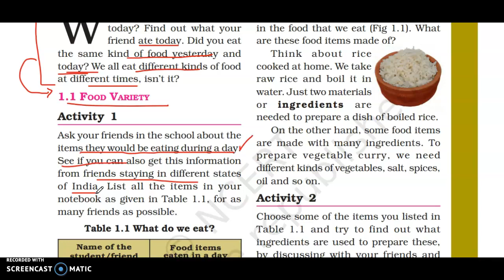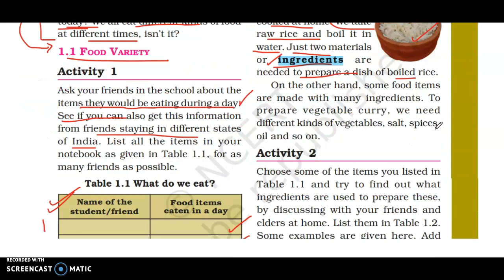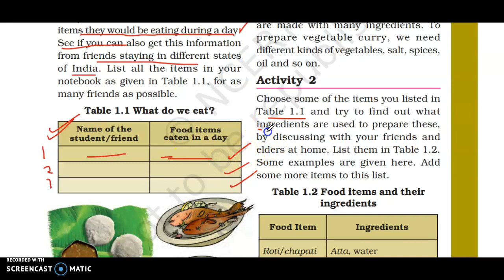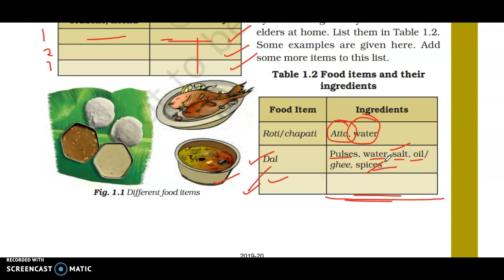Food: Where does it come from? Class 6 Science FULL EXPLANATION Notes | Ch 1 Class 6 Sci Notes PART1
Ch 1 class 6 sci notes
Chapter 1 class 6 science line by line explanation ncert
Notes class 6 science ch 1
Ch 1 Sci class 6 notes
Ch 1 class 6 science notes
chapter 1 class 6 Notes science
Science notes class 6 ch 1
ch1 class 6 sci notes
ch 1 science class 6 notes
Notes class 6 science chapter 1
Ch 1 class 6 science notes cbse ncert
ch 1 sci notes
cbse